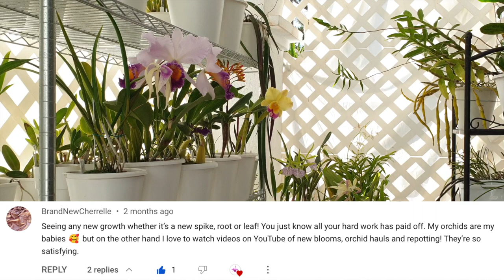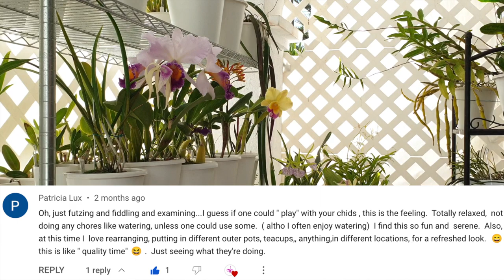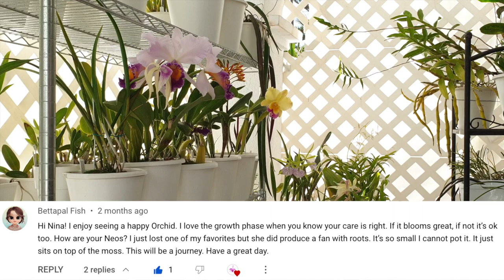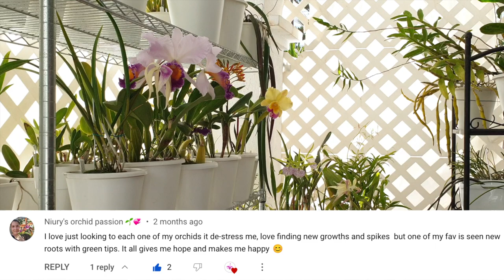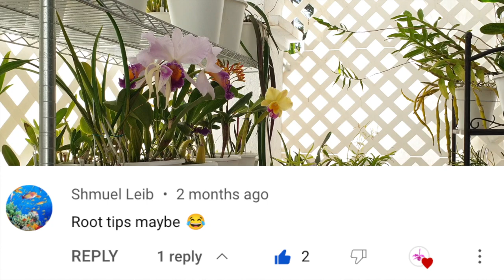Why do you Grow Orchids? Your Feedback & my Answer | Orchid Growing Motivation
Community Post Question revisted with YOUR reply to the question: If you can single out one thing, what part of the orchid growing hobby do you like best?
My environment:
Mediterranean climate, hot summers / mild winters
45% - 85% humidity, with regular airflow
Thumbnail / Outro Image:   Bodum.westernscandinavia.org
Orchid growing supplies:
               Seramis, Akadama
Water: Reverse Osmosis
Insecticidal Soap
General PPM: 300 Summer, or in active growth
                          150 Winter, RO Water and KelpMax only